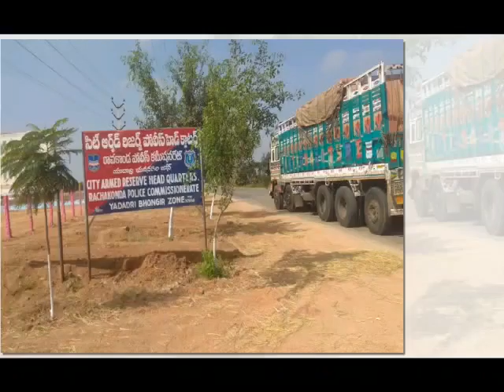HMDA ..bhuvanagiri.....call:9703607227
Video from SRI SHIVA